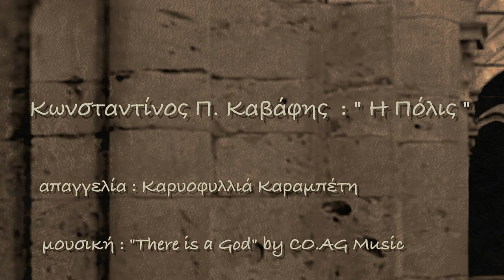Κωνσταντίνος Π. Καβάφης: «Η Πόλις» * ( απαγγελία : Καρυοφυλλιά Καραμπέτη ) * Cavafy “ the City "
a visualisation of  Constantine P. Cavafy ( Kavafis Konstantinos )  poem “ the City “ ( Polis = Η Πόλις )

With our support he can continue to upgrade his equipment and create the best music he can.